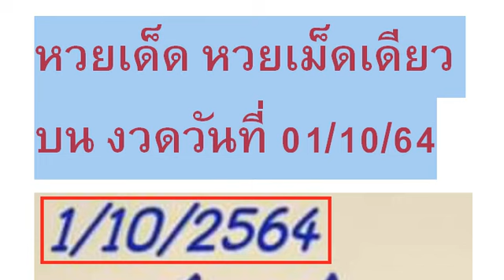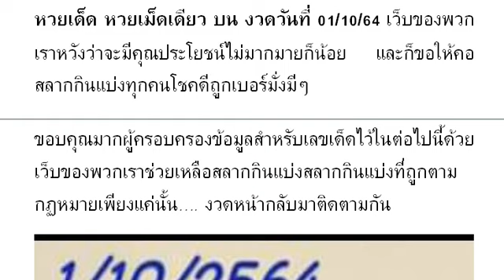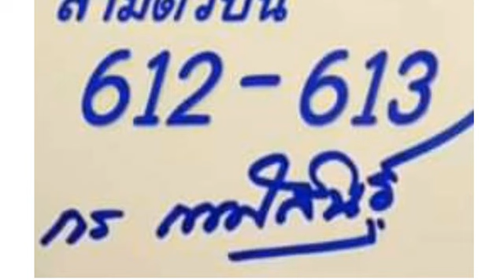2-3ตัวบนล่าง วิดีโอ 01 ตุลาคม 2021 | หว ยเ ด็ด หว ยเ ม็ ดเ ดี ยว บน งวด วัน ที่ 01/10/64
หวยเด็ด หวยเม็ดเดียว บน งวดวันที่ 01/10/64